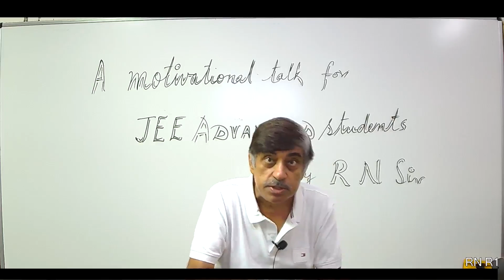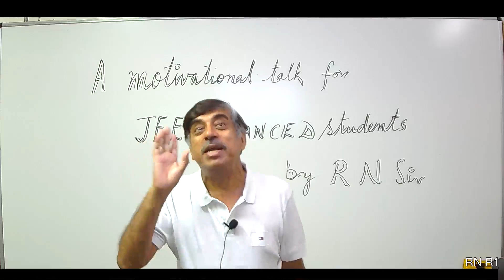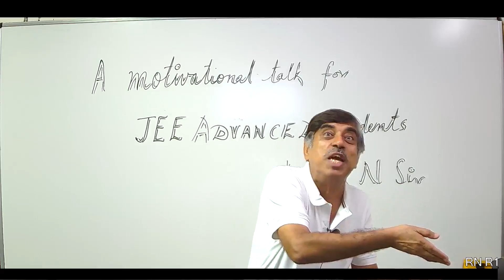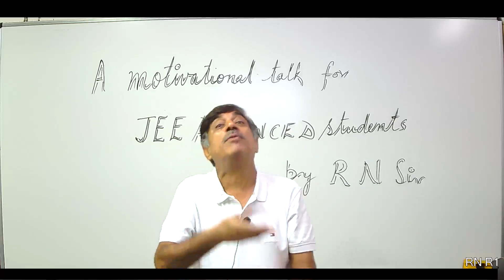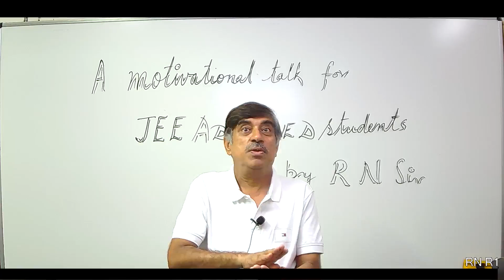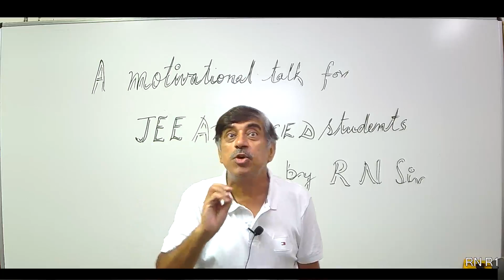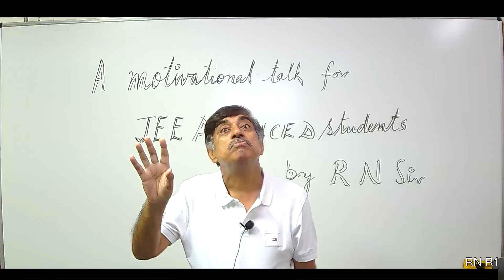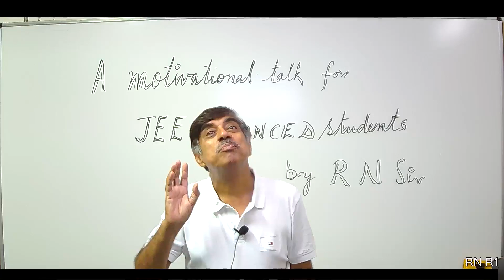A Motivational Talk for JEE ADVANCED Students By RN Sir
About the Host:
✔️Rajinder Arora [Head of RN Classes School of Mathematics]- (RN Sir) is an alumnus of IIT Kanpur, India. He has completed his degree of M.Phil. (Mathematics) in the year 1982 from IIT Kanpur.

It is basically a motivational video in which I discussed the nature of JEE Advanced paper and what a student should do to maximize his/her output.

🚀 RN CLASSES = Depth of Mathematics + High Scores
RN Classes, we endeavor to kindle the minds of students with a genuine interest to solve problems, understand and apply concepts, and eventually nurture their goals to excel in their chosen careers in the field of engineering, medical and others. With the advent of Artificial Intelligence, the knowledge of Mathematics is quintessential.